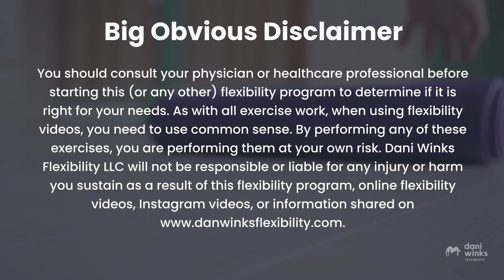How To: Arm Swings [Flexopedia Entry 096]